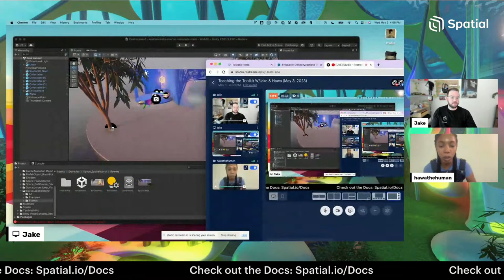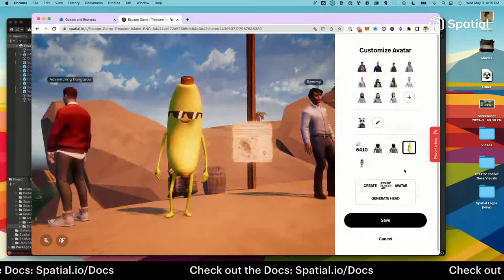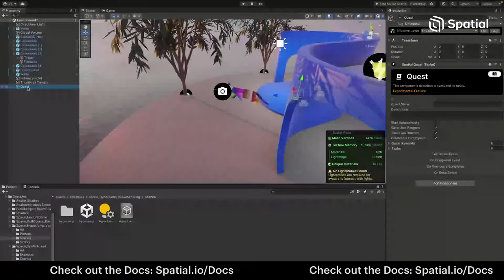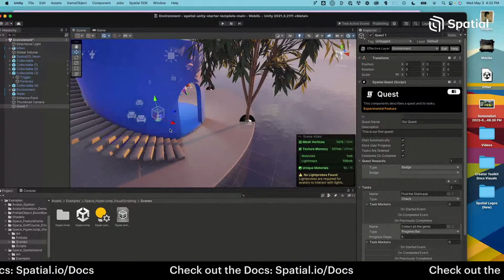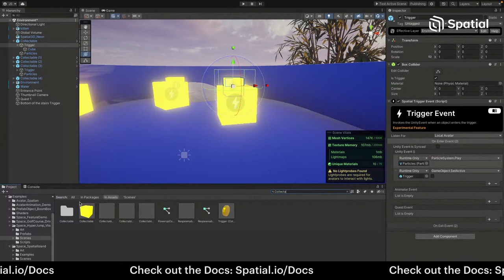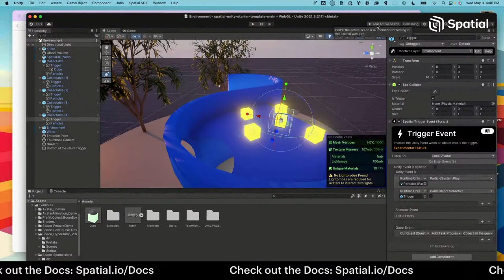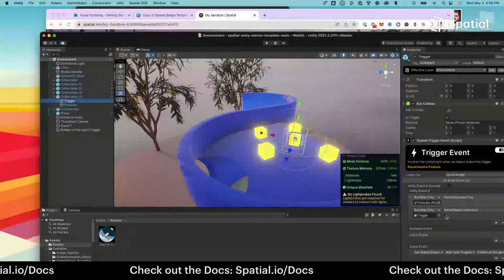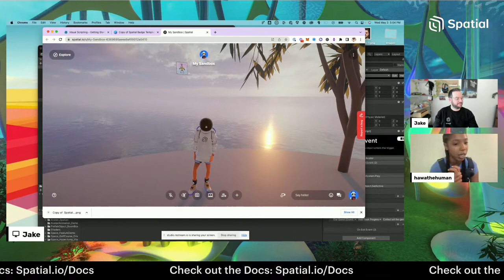Let's Build a Quest! | Teaching the Toolkit W/Jake & Hawa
"Teaching the Toolkit (w/ Jake and Hawa)" is an exciting new weekly video livestream where Jake, the Head of Community at Spatial, will be teaching Hawa, Spatial's Social Media Manager and a Unity newbie, how to build games and experiences using Spatial's Creator Toolkit. Through this livestream, viewers will get an inside look at how to use the Creator Toolkit to create engaging and interactive experiences in Unity, all while watching Jake guide Hawa through the process step-by-step. With Jake's expert guidance and Hawa's fresh perspective as a Unity novice, "Teaching the Toolkit" promises to be an engaging and informative livestream that will leave viewers excited and inspired to dive into the world of game and experience design using Spatial's Creator Toolkit.